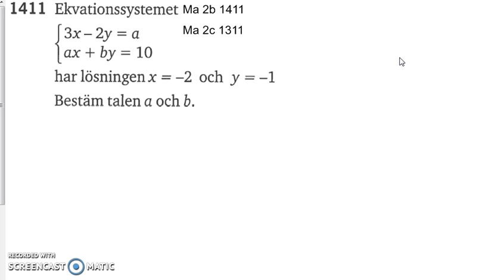Matematik 5000 Ma 2b Kapitel 1 Ekvationssystem Grafisk lösning 1411